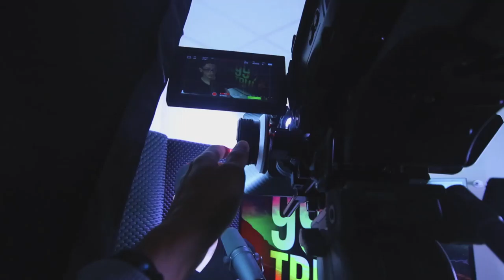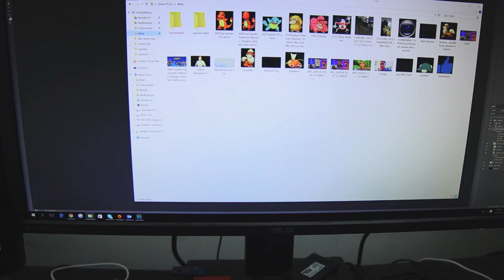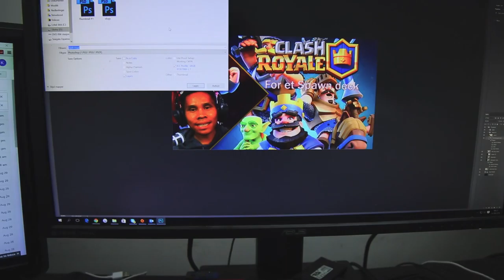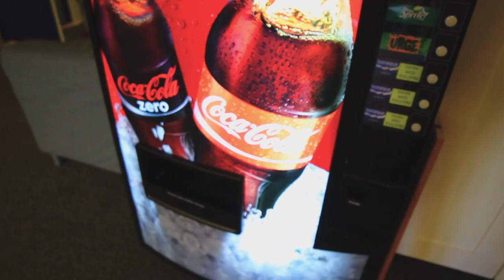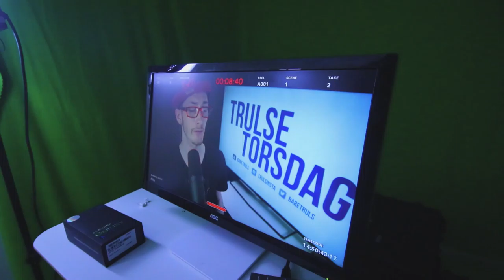Opptak med Truls - Behind the Scenes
Hei alle sammen, som noe nvet så kommer det en ren Vlog på fredager vis jeg har;) her så for dere bli med på Opptak med truls og meg, under 99%truls og trulsetorsdag